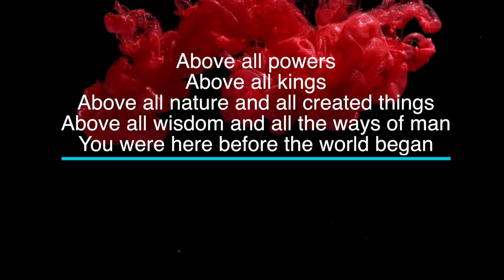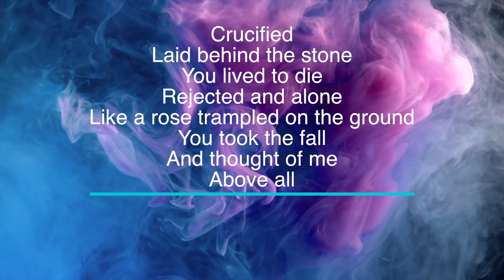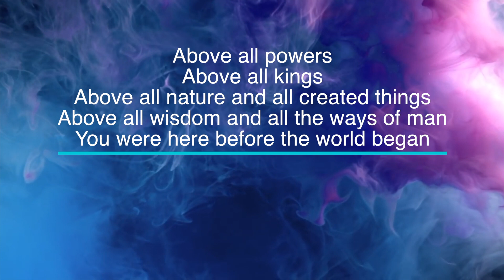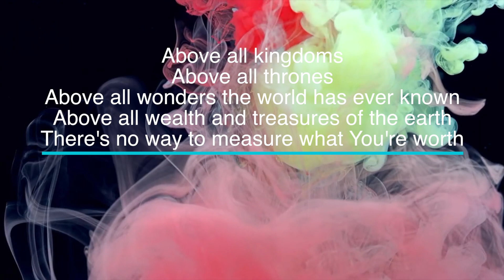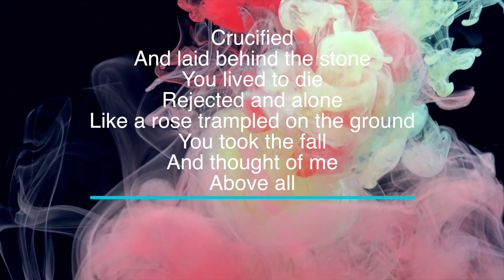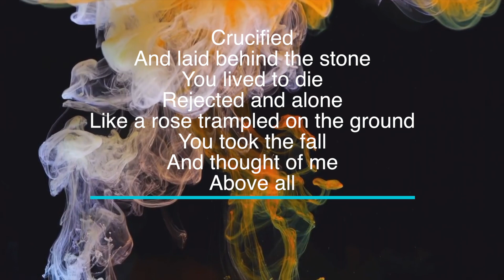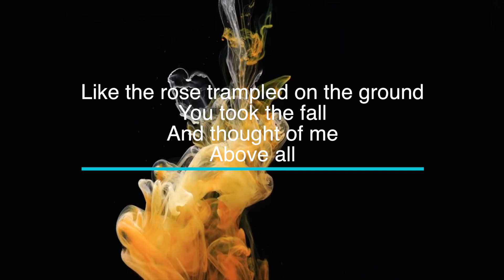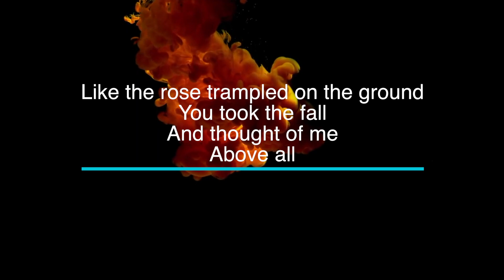Above All by Lenny LeBlanc - Key of C - Karaoke - Minus One with LYRICS - Piano cover